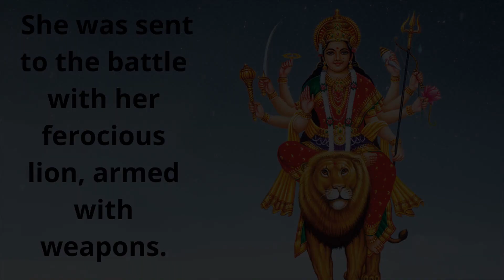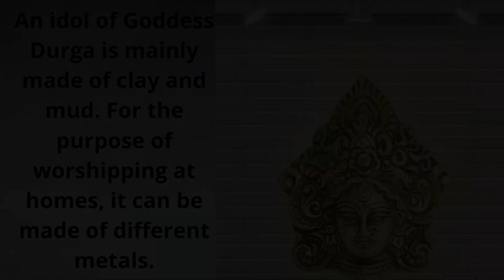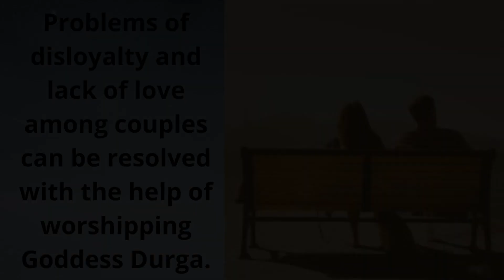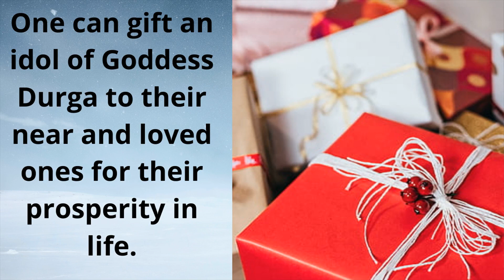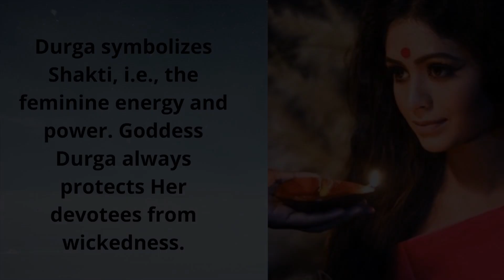Durga Hindu Goddess Story-Durga Hindu Mythology Top 10 Facts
goddess durga - goddess durga.
 mahishasur mardini is the fierce form of goddess durga where she is depicted with 10 arms  riding on a lion and carrying weapons... maa durga rudra avatar.
the goddess durga & the real source of feminine power ~ chameli ardagh.
काला जादू नाशक देवी दुर्गा मन्त्र remove black magic with goddess durga mantra.
jai mata di: this application is dedicated to all the devotees of goddess maa durga.
108 names of durga, 108 naam ki durga mala by anuradha paudwal [full song] i navdurga stuti.  this is especially prevalent in the shakta denomination within hinduism  which worships the goddess devi in all her manifestations.
god and goddess - all god and goddess reached in maa kali's court || english subtitle hindi tv serial ||.
how all gods and goddess created form of maa sherawali || br chopra english subtitle hindi serial.
gods and goddesses oracle cards-mantras/blessings,(hindu)-close up review plus bonus reading! the most important and powerful gods and goddess in norse mythology - see u in history (complete).
all greek gods and goddesses. each zodiac sign has a god or goddess that goes with it and here's yours.
03 - artemis       : goddess of hunt and forest .
here are the gods and goddesses associated with yours:.

mahishasur the demon - mahishasur ll the demon king.

 the movie is dedicated to goddess durga and celebrates her victory over the mighty demon mahishasur.  mahishasur mardini is an incarnation of goddess durga which was created to kill the demon mahishasur. climax from the film mahalakshmi mahima; vijay lakshmi challenges the demon mahishasur to battle and finishes him off with some help from the bloodthirsty chamundi.

maa durga kills demon mahishasur | mahishasur vadh.
mahishasura is mentioned in the puranas hari govind singh kushwaha  a history and a history of religious affairs  points out that in the bhagwat and malkanya purana  durga is mentioned to kill demon mahishasur.
a memorial (temple) of mahishasur is also made in chaura sora village of mahoba.  we are talking about a village in ranchi where tribals have announced that mahishasur is considered to be their ancestor and they have threatened to register a case against those who harm the effigy of mahishasur or some other way.

goddess durga devi story -  the movie is dedicated to goddess durga and celebrates her victory over the mighty demon mahishasur.

to read the complete story of goddess durga  visit: .. goddess durga story in english | mythological stories | dussehra festival | animated movie.

 how will goddess durga defeat this demon?

read on to know the complete story of goddess durga ..

Story of Mahishasura Mardini - story of mahishasura mardini | navarathiri special | jai maa durga | mahishashur vadh.
mahishasura mardini stotram - lyrics.
 from then  she is known as mahishasura mardhini.
 from then  she is known as mahishasura mardini.
watch this interesting story by magicbox animations about mahishasura mardini on this occasion of mythological mythologicalstories navratri navrathri mythology durgastories godstoryforkids navarathiri navaratristory navratristory.
maa durga mantra - maa durga mantra(must listen atleast 1 time).
durga mantra with meaning - sarva mangala mangalye - दुर्गा मंत्र.
 durga mantra 108 times | sarva mangala mangalye | bhakti songs .

durga devi mantra in tamil devi gayatri mantra. the most powerful durga mantra | removes all obstacles  | sarva mangala mangalye - दुर्गा मंत्र. presenting 'om dum durgayei namaha'  very powerful durga maa mantra (hindi bhakti songs  durga maa songs  bhajan hindi).

listen to this beautiful durga mantra and feel blessed. chamunda devi mantra durga devi mantra.

दुर्गा मंत्र - beautiful song the most powerful durga mantra | removes all obstacles  | sarva mangala mangalye - दुर्गा मंत्र..

108 times | दुर्गा अष्टाक्षरी मंत्र  ॐ ह्रीं दुं दुर्गायै नमः | with meditation music |.

सबसे शक्तिशाली देवी मंत्र || या देवी सर्वभूतेषु रूपेण संस्थिता || माँ दुर्गा मंत्र.
दुर्गा ध्यान मंत्र (durga dhyan mantra) - with sanskrit lyrics.
दुर्गा क्षमा मंत्र (durga kshama mantras) - with sanskrit lyrics. माँ दुर्गा के 2 शक्तिशाली मंत्र || maa durga mantra || powerful mantra of ma durga. क्षमा प्रार्थना मंत्र || माँ दुर्गा के इस मंत्र को सुनने मात्र से ही माता हमारे सारे अपराधों को क्षमा करती हैं || .
durga pooja - kolkata: the durga puja carnival.

antarla ghumura in koksara durga pooja-2019.

aarti dhak for durga pooja 2019.

' the madness for durga pujo makes us bongs do a lot of crazy things and this video sums up the funniest of them.
 durga pooja 🕯️ |